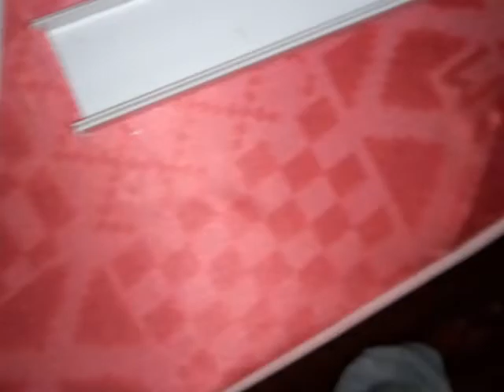AC Pipes and cables Hide idea in Bed room